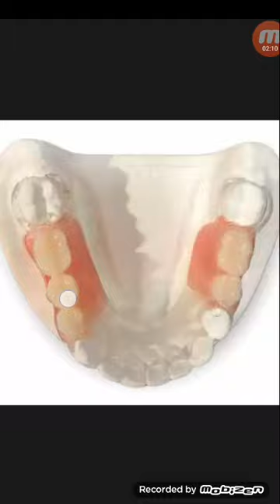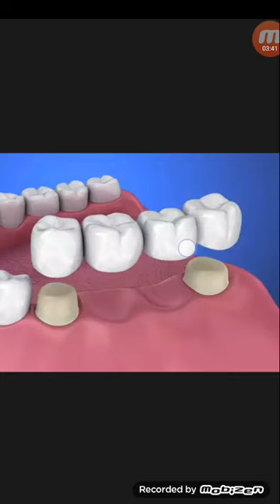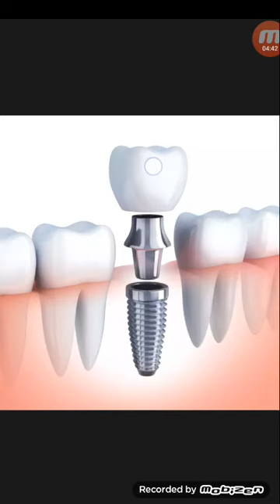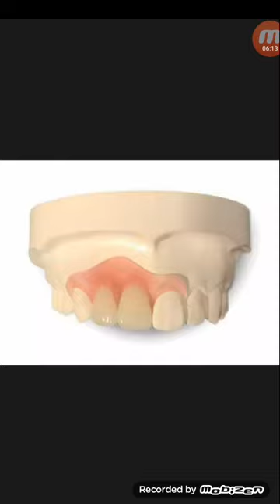দাঁত তোলা ফাঁকা স্থানে পুনরায় দাঁত বসানোর ৩টি পদ্ধতি...